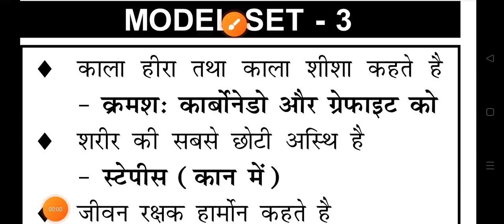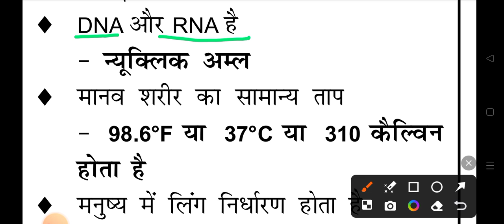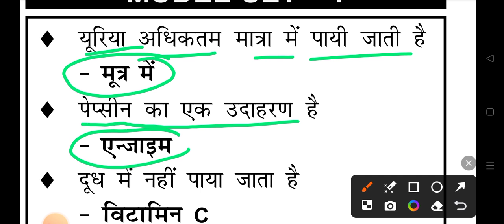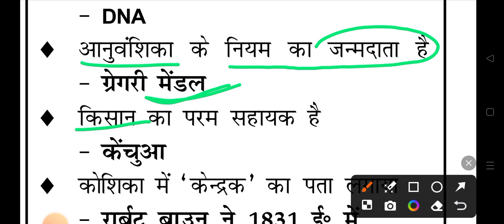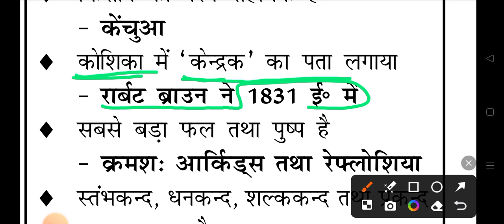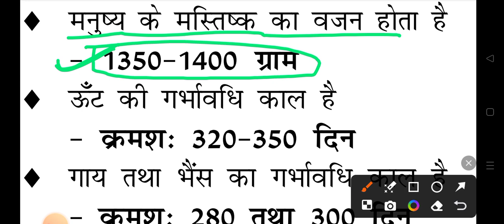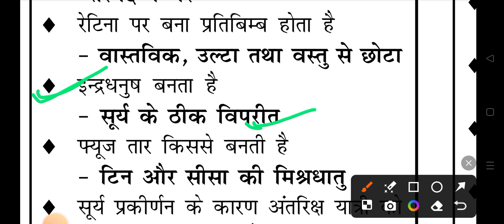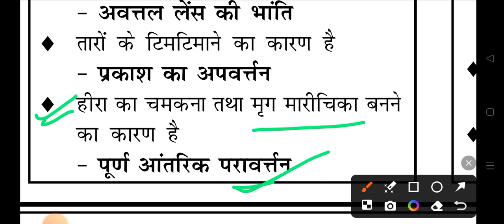✍️BPSC TRE 4.O science Onliner_Quetions All Competitive Exam Part 3✍️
BPSC TRE 4.O Science Onliner Question
bpsc_tre Bpsc 4.0